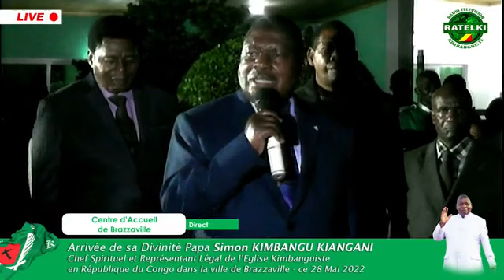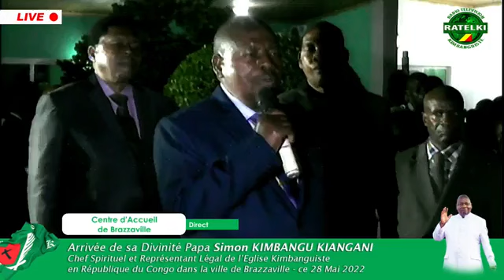Arrivée de Papa SKK au Plateau des 15 ans, Brazzaville le 28 Mai 2022 (images Ratelki Brazza)